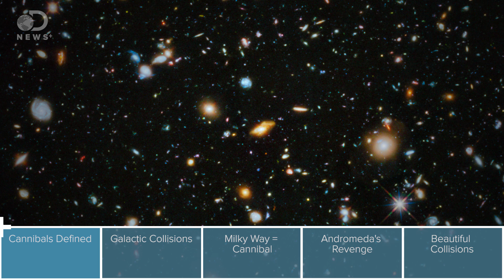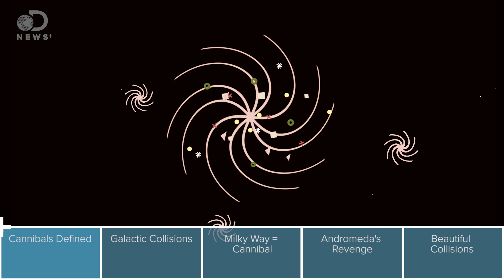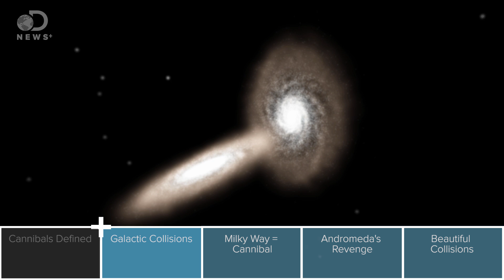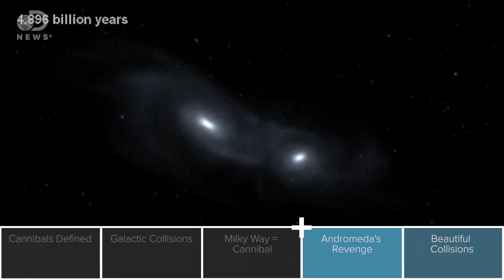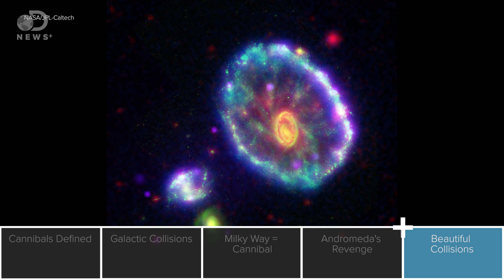Galactic Cannibalism: How Galaxies Eat One Another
Producer Will Poor joins us to talk about his trip to the Discovery Telescope with Trace and what they learned about Cannibal Galaxies.

Previous Episode:

Explaining the Big Bang One Trillionth of a Second at a Time